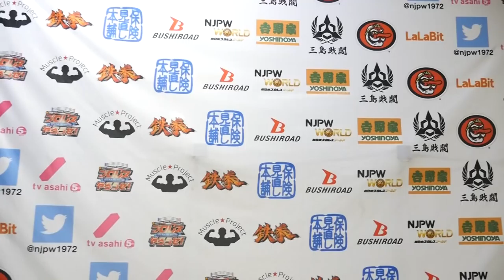12/03 WORLD TAG LEAGUE - 5th match : Post-match comments [English subs]